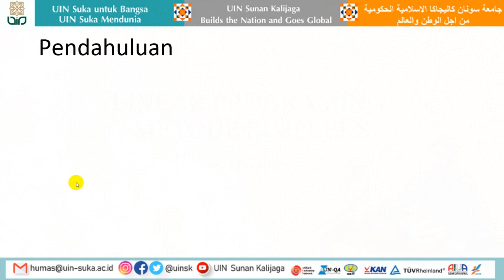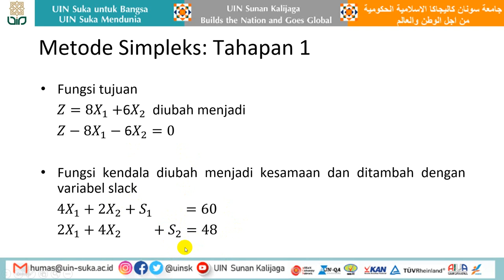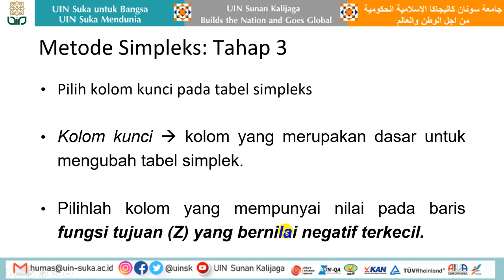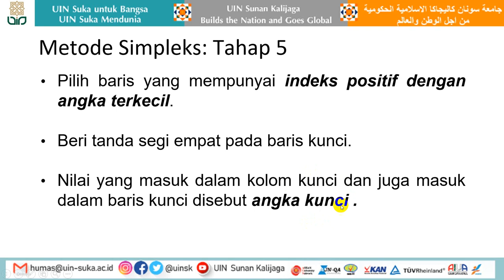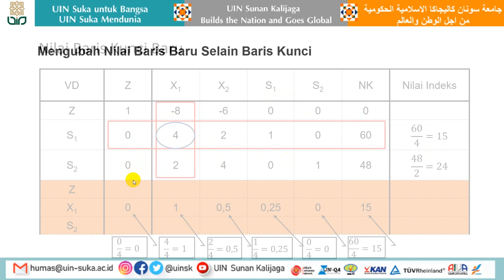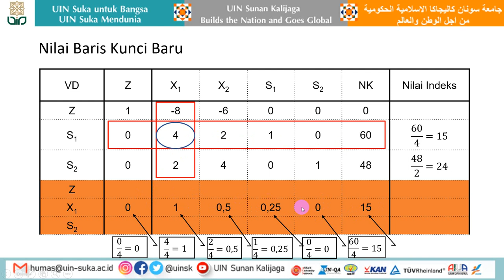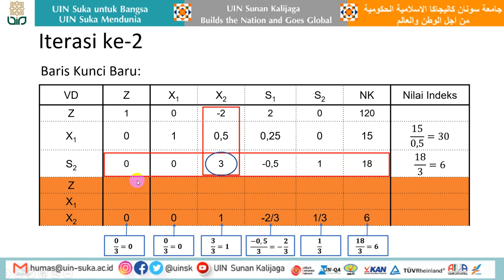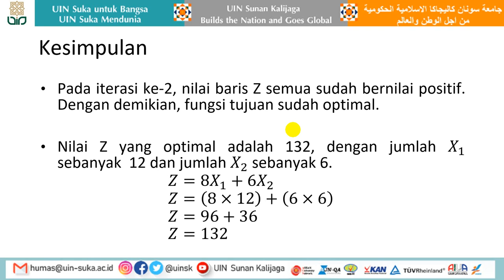Metode linear programing | Metode Simplex | Matematika Bisnis | OR 2022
Video ini menjelaskan metode Simplex yang digunakan dalam mencari solusi optimal fungsi tujuan pada Linear Programing yang umum dipelajari pada mata kuliah Metode Kuantitatif, Matematika Bisnis, atau Teori Pengambilan Keputusan.

Video ini diharapkan dapat membantu mahasiswa memahami teknik Linear Programing dengan lebih mudah.